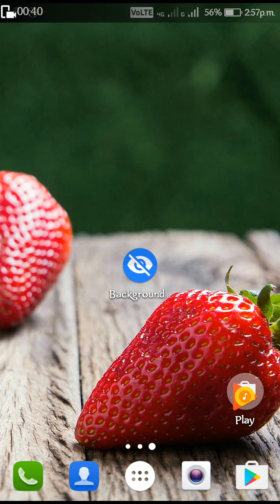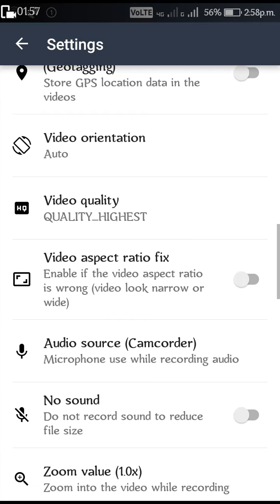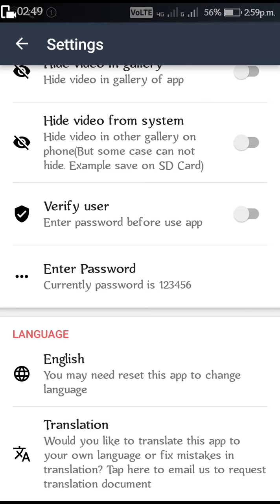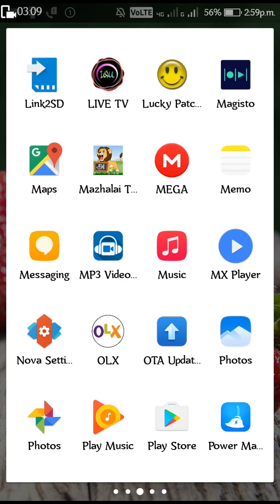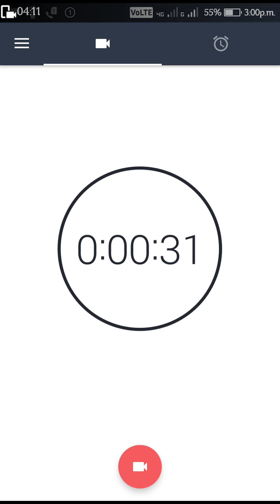how to recorded secret video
Hello friends 🌱🌱
                   உங்கள் மொபைலில் இரகசிய வீடியோ ரெக்கார்டிங் செய்வது எப்படி
Link 🌲 🌲
"Background  Video Recorder"